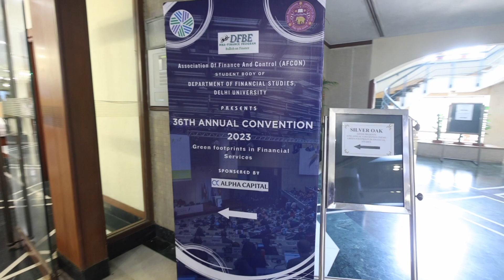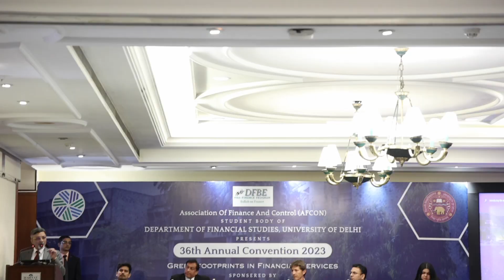Opening Ceremony Convention 2023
Dive into the dynamic world of finance with the mesmerizing highlights of the Annual Convention 2023.

Join us on a virtual journey as the Department of Financial Studies, Delhi University, kicks off a spectacular celebration of knowledge, collaboration, and financial expertise.